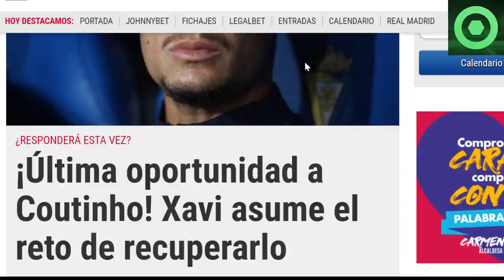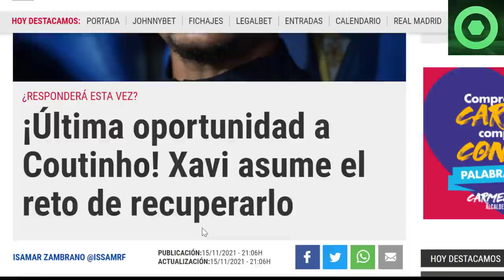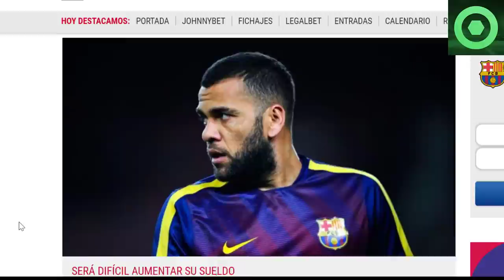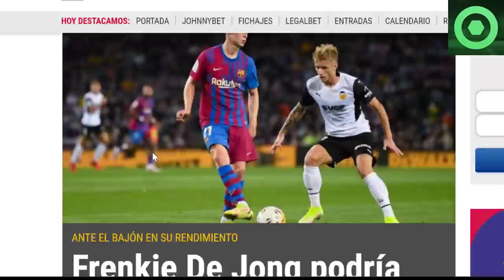⚠️¡B00M!⚠ ️XAVI YA DECIDIÓ EL FUTURO de COUTINHO 🟥EMOTIVOS REENCUENTROS CULÉS🟥PELIGRO para DE JONG 🟥